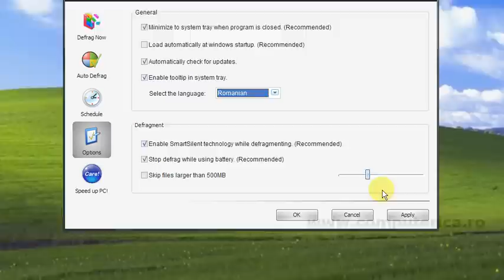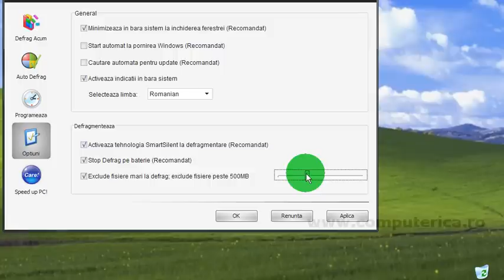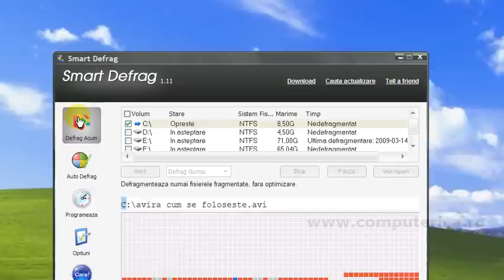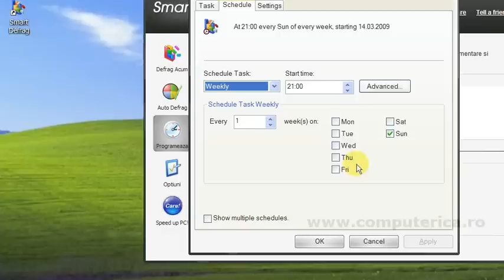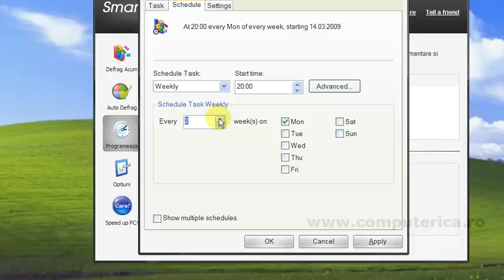IObit Smart Defrag - Prezentare